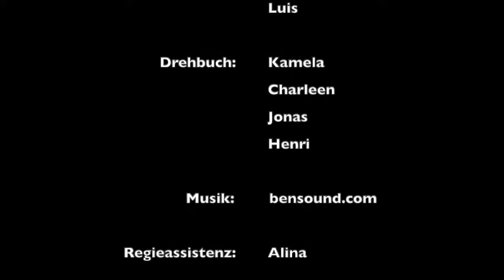vidubiology The school zoo at Sonnenblumen Grundschule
idubiology  The school zoo at Sonnenblumen Grundschule

vidubiology - creative video for Biology